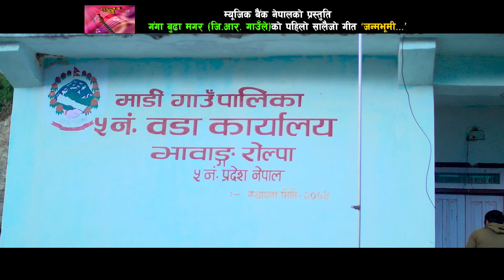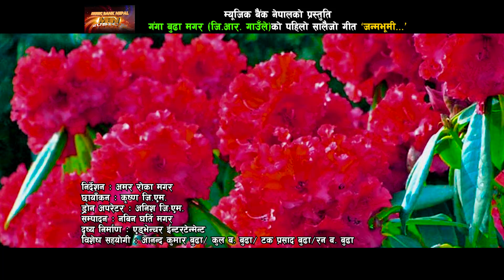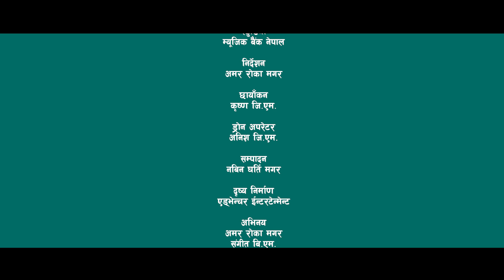New Salaijo Song ||जन्मभूमी|| Sangit BM/Radhika Hamal_Ft. Sagit BM/Amar Roka/Geeta Gharti/Indramaya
Watch New Nepali Salaijo Song 2076 Janmabhumi जन्मभूमी By Sangit BM & Radhika Hamal Featuring Sagit BM, Amar Roka Magar, Geeta Gharti Magar & Indramaya Magar only on Music Bank Nepal's official YouTube channel.

Right for this video is provided by Music Bank Nepal Pvt.Ltd. KTM Anamnagar

Music Bank Nepal Presents : New Salaijo  Song 2076

🎧Audio :
►Song : Janmabhumi जन्मभूमी
►Vocal : Sangit BM & Radhika Hamal
►Lyrics : Ganga Budha Magar (G.R. Gaule)
►Music Arranger : Krishna Pun
►Mixing : Krishna Pun
►Recording Studio : Music Bank Nepal

►Director : Amar Roka Magar
📸Cinematographer : Krishna GM
► Drone Operater : Anish GM
►Editor : Nabin Gharti Magar
►Artist :  Sagit BM, Amar Roka Magar, Geeta Gharti Magar & Indramaya Magar
► Special Thanks : Aananda Kumar Budha , Kul Bahadur Budha, Tak Prasad Budh, Ran Bahadur Budha
►Post Production : Adventure Entertainment

Audio/ Video Available Only On Music Bank Nepal Pvt.Ltd. 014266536, 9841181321, 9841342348

All the Audio and Video rights of this Music Video is owned only by Music Bank Nepal Pvt. Ltd.

✔ Krishna Pun
✔ Managing Director

The song, music videos... copy, downloaded on this channel, uploaded and uploaded to other channels will be harder than the prevailing laws.